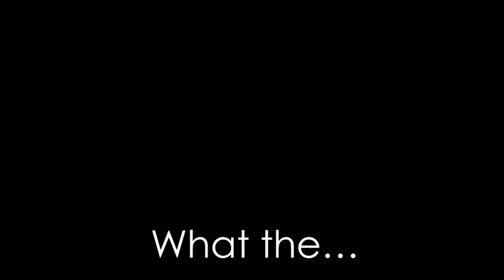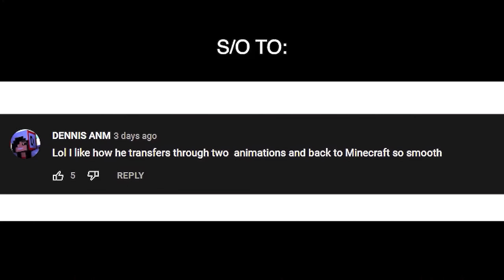Minecraft but FNAF Custom Hearts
A new Minecraft story where there are FNAF Custom Hearts! I find myself at this dance party for my holiday with these animatronics when suddenly... The animatronics start coming to life! I wake up with only 1 heart and I have to collect new FNAF custom hearts and use their special abilities in order to escape.